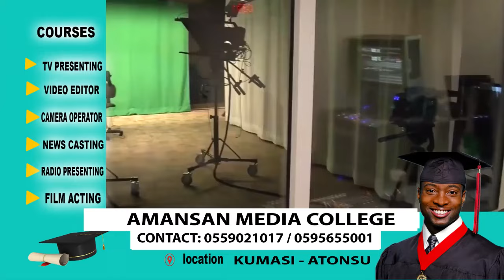The President and his govt are the biggest beneficiaries of corruption.......